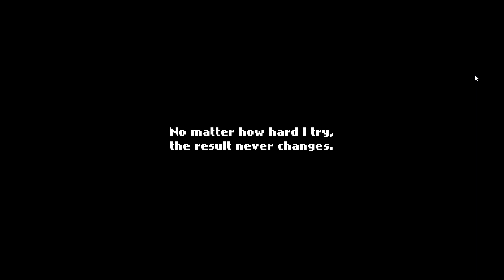Couldn't Even Get Past The 2nd Level...(TEN)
This game is the idea of rage ngl. 10 seconds of rage lmao.